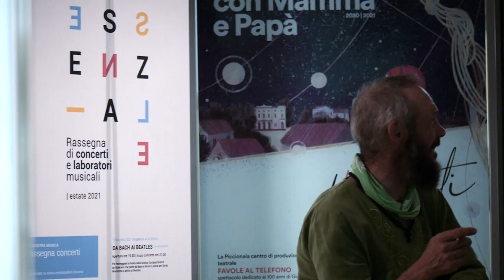BABY DEE / O-JANA' | ESSENZIALE FESTIVAL 2021